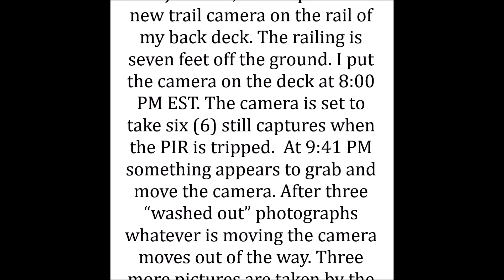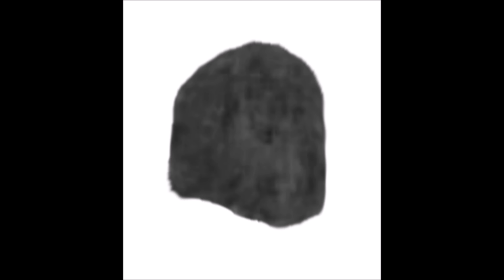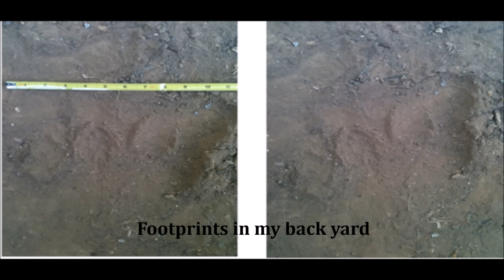Bigfoot In Odd Places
While testing a new game camera I capture a Bigfoot lurking around. This is the latest in a long history of the Bigfoot visiting my residence.